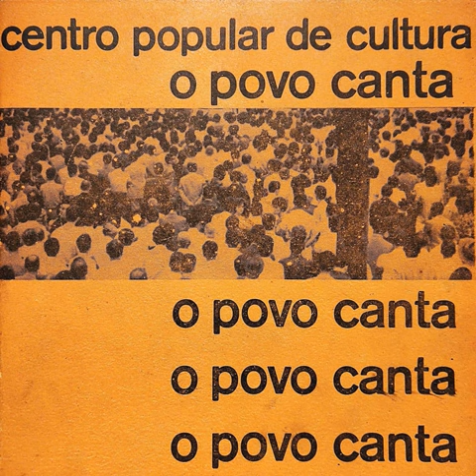João Da Silva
João Da Silva · Conjunto CPC

O Povo Canta

Music  Publisher: Edições Euterpe Ltda
Composer, Lyricist: William Blanco De Abrunhosa Trindade